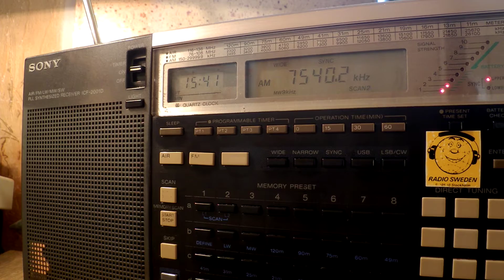14 09 2016 BBC World Service in English to SoAs 1540 on new 7540 Tashkent, ex 7465